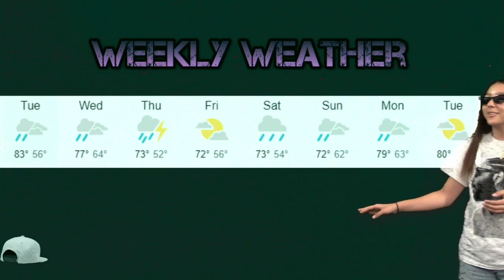Plaza Broadcast April 30th, 2023-2024